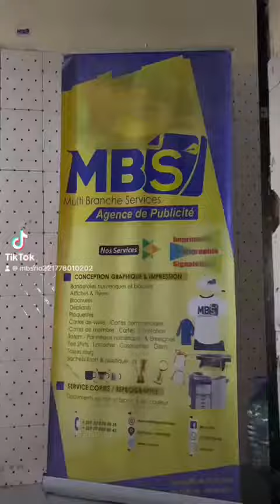MBS Rio VOTRE AGENCE DE PUBLICITE